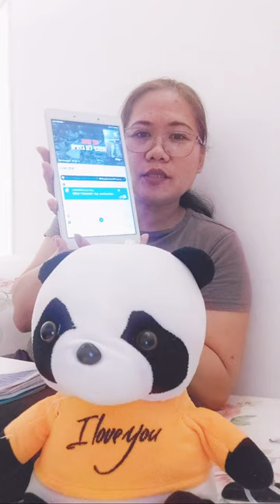Mariam21 vlog is live! WELCOME TO MY UPDATE LS . AT PA ENTRY PASOK ANG FREE.